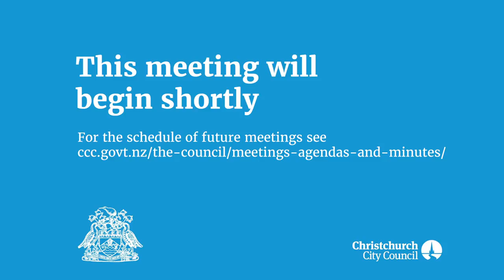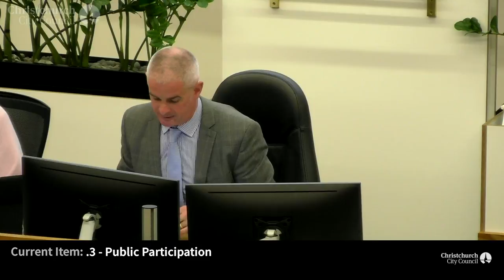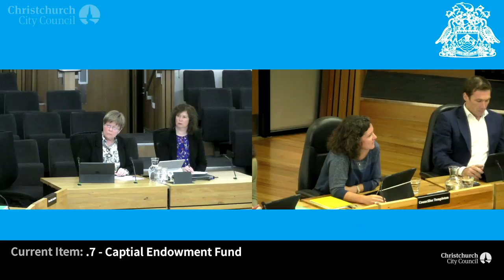10.05.18 - Christchurch City Council Meeting